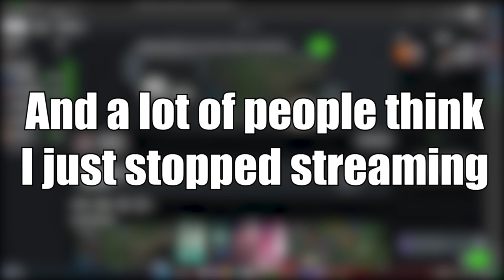YASUO TOP GUIDE: HOW TO PLAY HIM TOP!